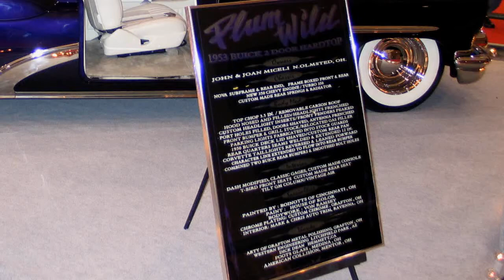1953 Buick classic car, Awesome!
1953 Buick 2 door hardtop at World of Wheels.  Photos by JD Parran.